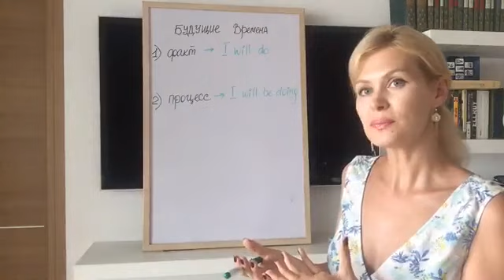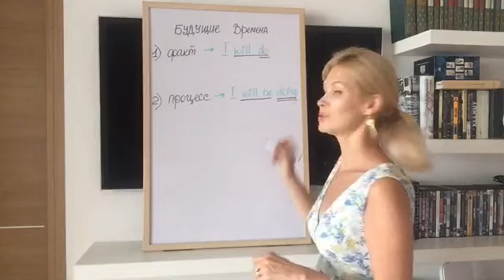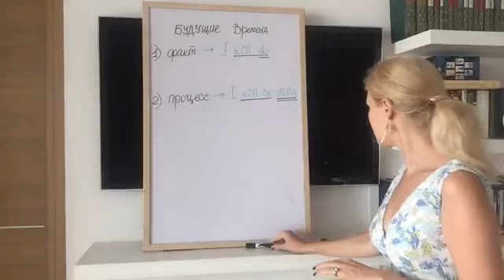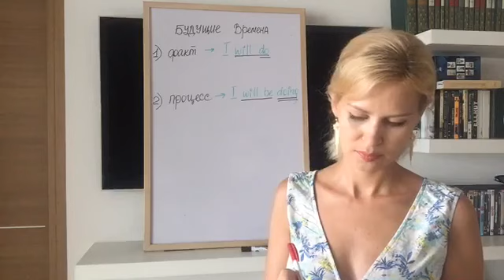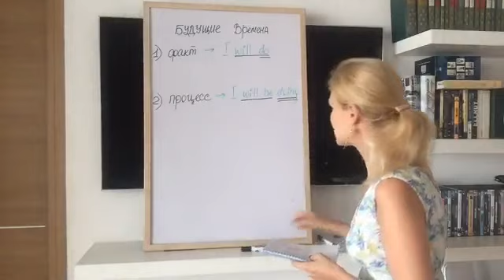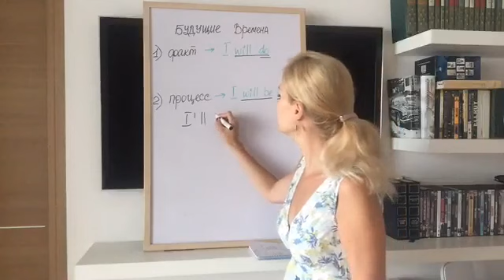Будущие времена в английском языке (Разница между Future Simple и Future Continuous в английском).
Каждую неделю по вторникам в 19.00 МСК вас будет ждать новое видео.
Чтобы не пропустить новые видео, включите значок '🔔' под видео

Моя задача дать вам структуру и понимание времен.
✅Научить вас употреблять самые-самые частотные глаголы английского языка и выражения с ними.
✅Дать вам возможность попрактиковаться как письменно, так и устно.

Канал про разговорный английский язык.
Разговорные фразы по английскому
Грамматика английского
Английские времена
Английский для начинающих
Английский для продолжающих
Разговорный английский онлайн
Разговорный английский аудио
Разговорный английский фразы
Английские глаголы
Живой современный английский язык
Прямые эфиры по английскому
Практика английского
Курс по английскому
Английский бесплатно
Будущие времена в английском
Будущее время в английском
Future Simple
Future Continuous
Разница между Future Simple и Future Continuous